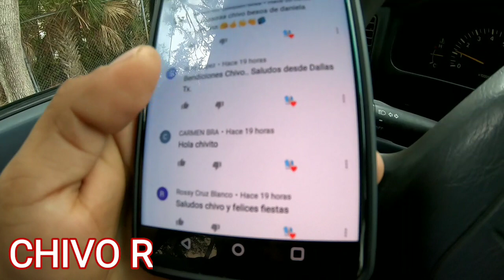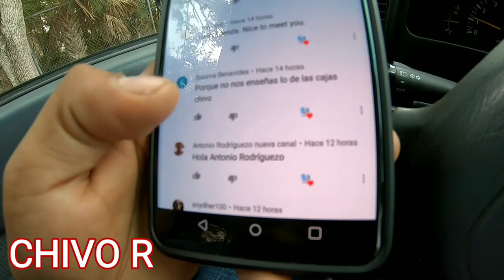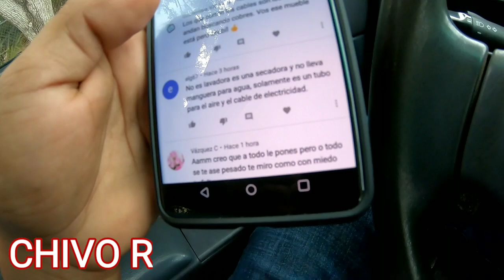🔴SORPRENDENTE🔴LO QUE TIRAN EN USA EP7